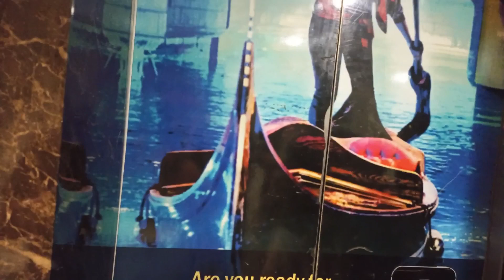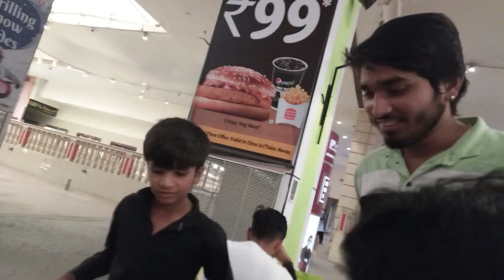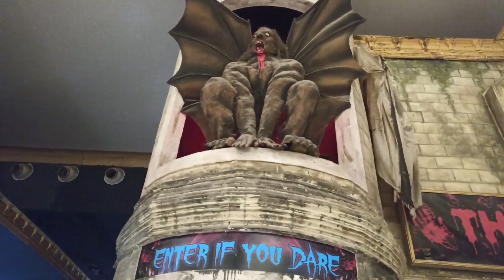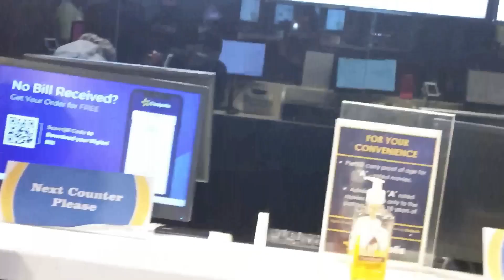the Grand Venice Mall